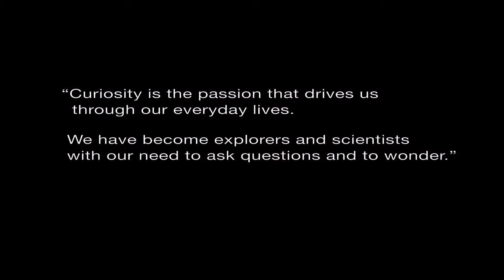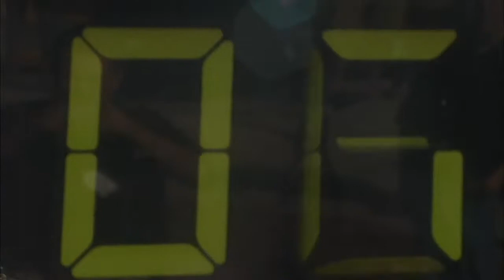Curiosity Rover Celebrates Its First Year on Mars | NASA JPL Space Science HD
- after landing on August 6, 2012, the Mars Science Laboratory rover "Curiosity" now celebrates its first year on Mars. Please rate and comment, thanks!